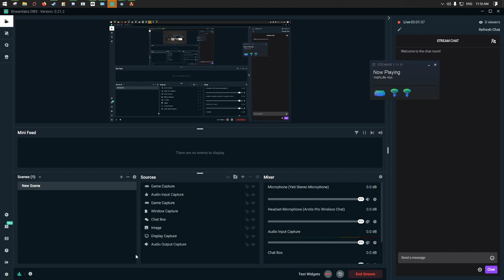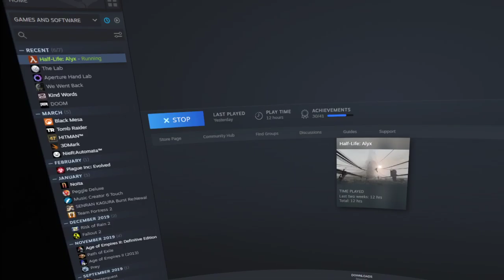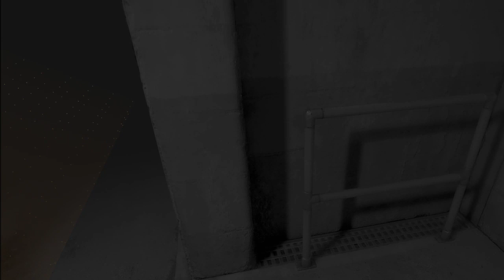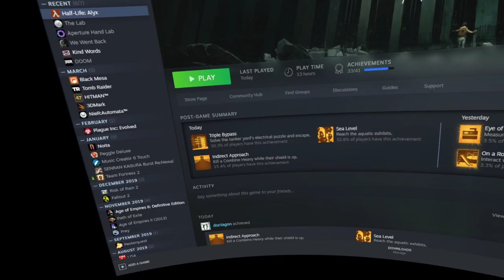Half-Life Alyx 8/?